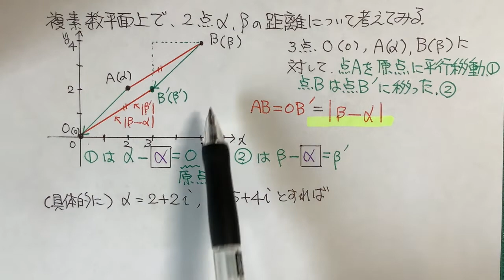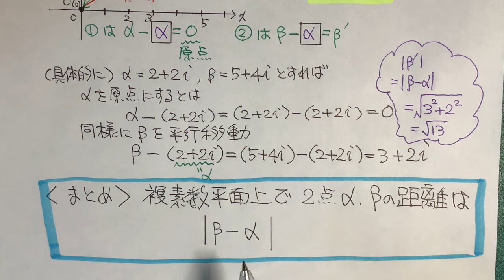複素数平面上での辺の長さ A(α) B(β) のとき AB=｜βーα｜となる理由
複素数平面上での辺の長さが、A(α), B(β)のとき、AB=｜βーα｜となる理由ってどうしてなんだろうと考えたことはありませんか。引き算に絶対値がついて、解答が突然ABの長さに変っていて、なんでなんでって叫びそうになった人いませんか？今回、秋田大学(2022年2月25日出題)の入試問題の中で触れた内容を独立させて解説動画にしました。すでに秋田大学前期日程の問題をやられた方は同じものです。独立させることで、この部分だけを学習してもらえるといいかなと思っています。